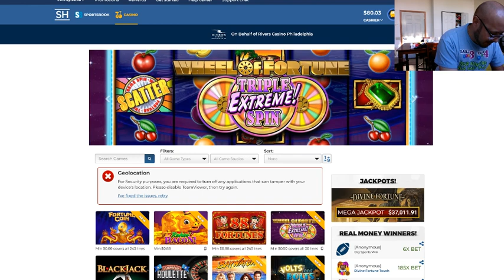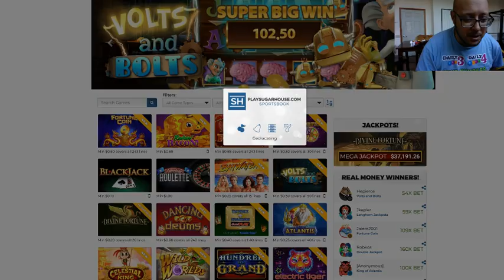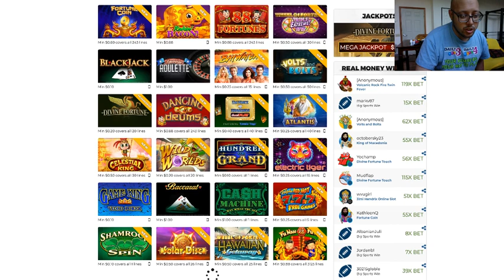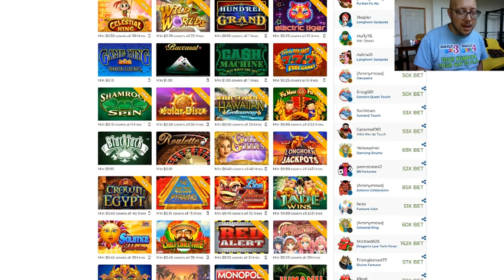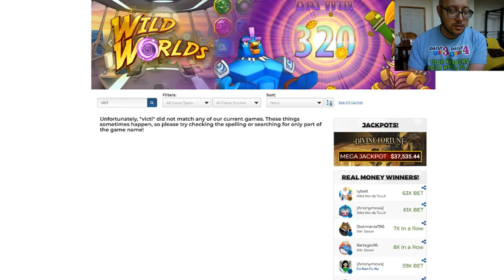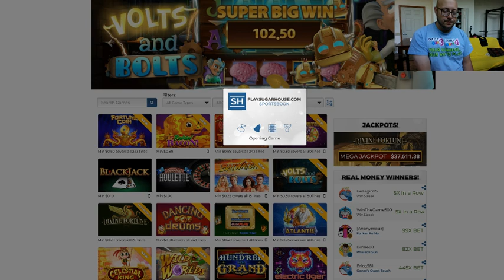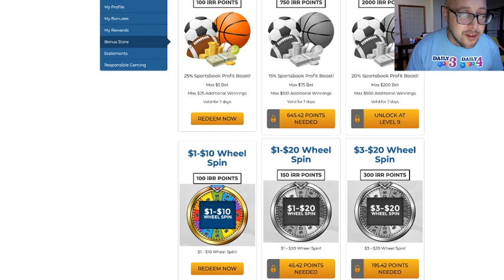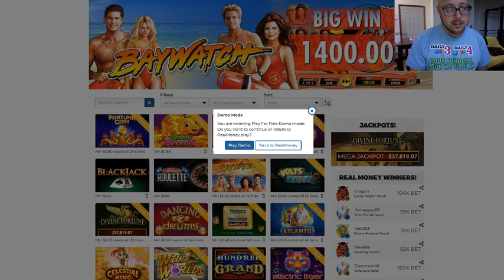Friday Night Sugarhouse Online Casino SLOT PLAY